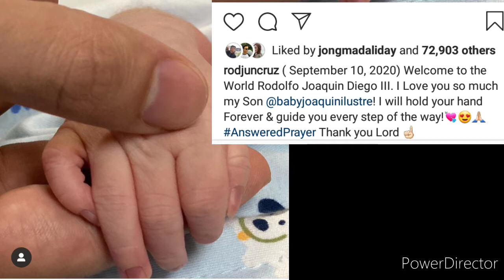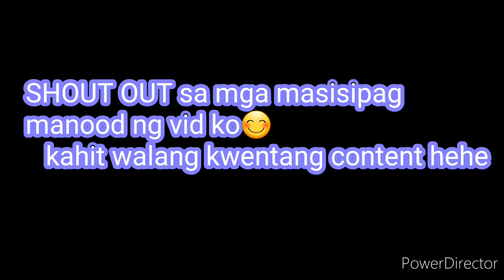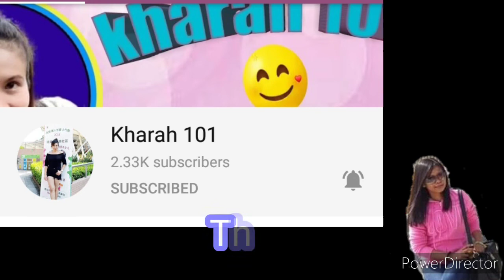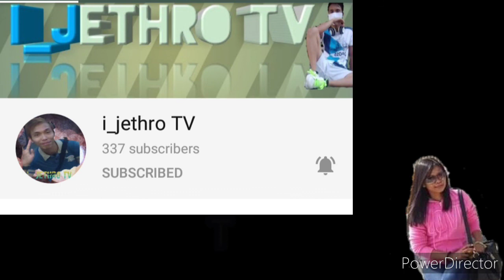DAINE MEDINA NANGANAK NA // SHOUT OUT YOUTUBE FRIENDS